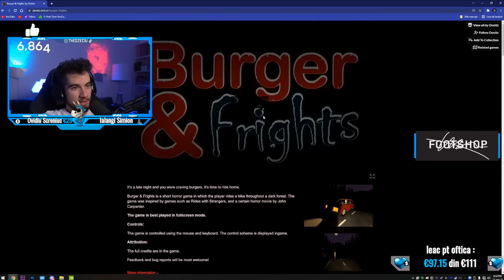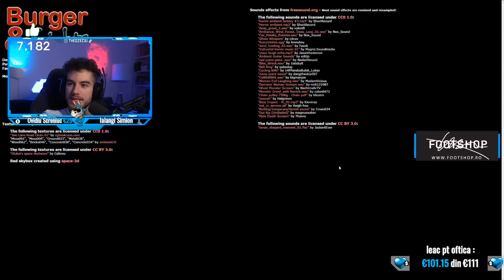Burghir si cartofy prajitz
nu intrebati...